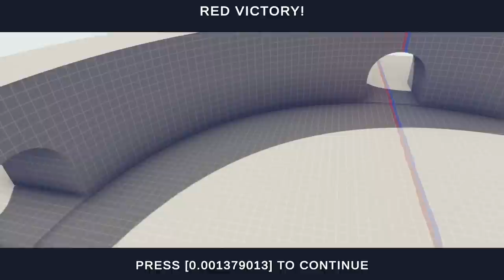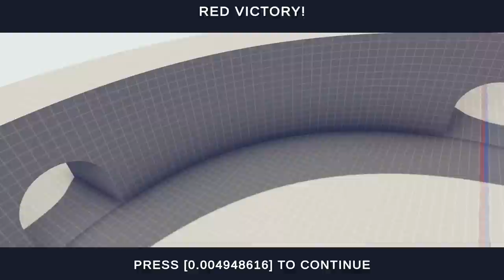The SECRET UPDATE Is FINALLY HERE - Totally Accurate Battle Simulator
Totally Accurate Battle Simulator is a wacky physics-based tactics game.

Totally Accurate Battle Simulator Gameplay Overview:

Totally Accurate Battle Simulator (TABS) is a wacky physics-based tactics game. Experience accurate warfare through the ages. TABS uses state of the art physics-based simulation to provide you with never-before-seen insight to our greatest battles of history.

Totally Accurate Battle Simulator Game Features:

Totally Accurate Battle Simulator (TABS) is a game like no other game. It not really accurate, but the battles are physics based simulations where numerous wacky characters battle through different technology ages to become the ultimate champions of the Totally Accurate Battles!

TABS Early Access has 5 different factions:

Tribal Cavemen, Farmers, Medieval Knights, Ancient Warriors, and Vikings!

Enjoy the 13 maps in Sandbox mode or Campaign

Defeat the enemies in the silly campaign!